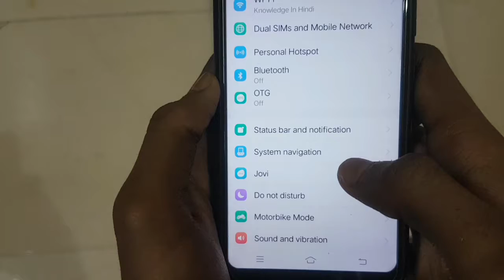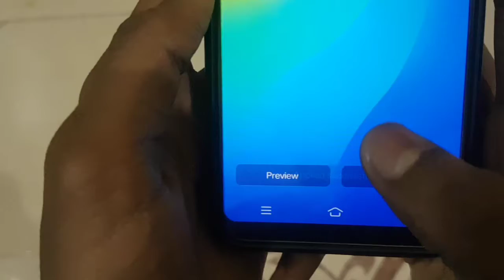How to Change Mobile Wallpaper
Aaj Ki Iss Video Me Hum Baat Karenge Ki Mobile Ka Wallpaper Kaise Badalte Hain Kyoki Kai Baar Hume Apna Photo Lagana Hota Hai To Phone Ka Wallpaper Change Kre Aaiye Jaaante Hai

1. Wallpaper Kaise Badle Mobile Ka
2. How To Change Wallpaper Phone